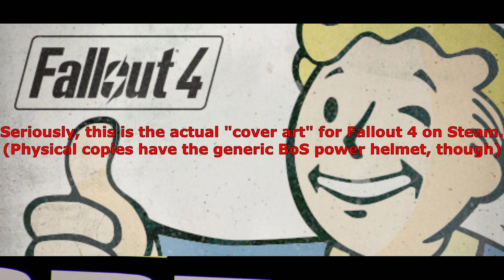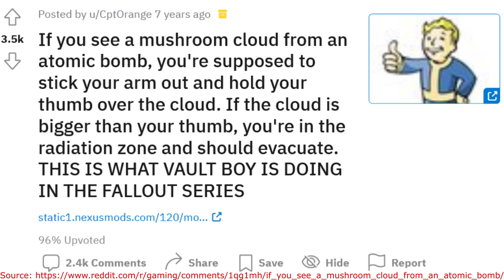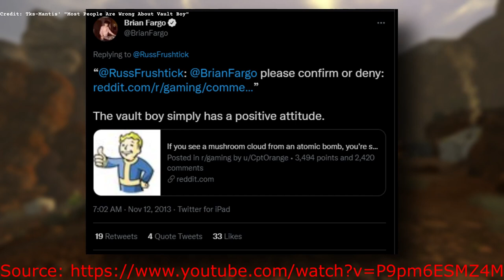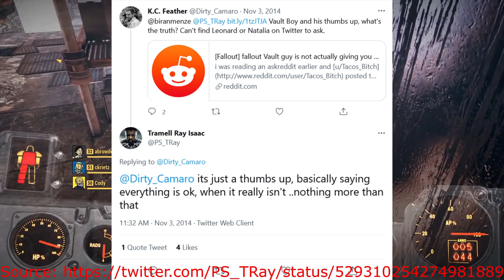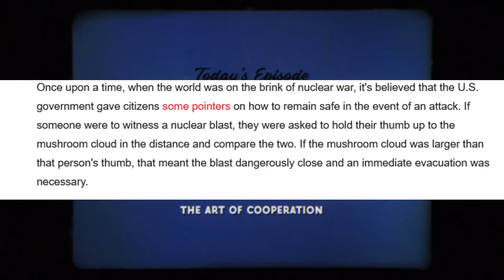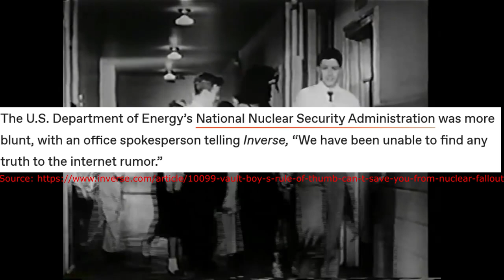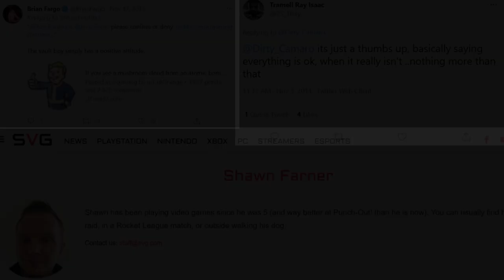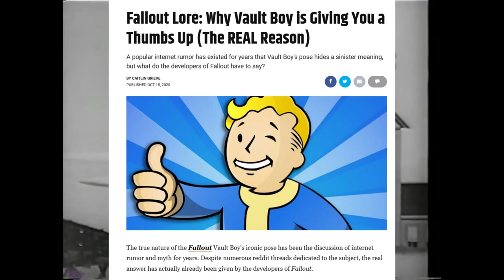Debunking The Infamous Vault-Boy Mushroom Cloud Myth - Fallout Lore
Just another video that will only get a few hundred views and then be unceremoniously dropped in the waste bin -- just like Joe Biden's diaper after he gets changed by the Secret Service.

The Brotherhood of Steel, City of the Dead, and Dreamtown.  All by Mark Morgan from the Classic Fallout soundtracks.

Vault Boy's 'Rule of Thumb' Can't Save You From Nuclear Fallout

A rule of thumb for nuclear war (another article that debunks the lie)

Fallout Lore: Why Vault Boy is Giving You a Thumbs Up (The REAL Reason)

Tweet by T Ray Isaac (Vault Boy's Dad) debunking this myth

Tweet by Fallout producer Brian Fargo saying the same (though I think T Ray's should take precedence)

PDF of the Fallout Manual which shows an image of Vault Boy Ducking and Covering while giving a thumb's up to the observer (this in itself should be enough to debunk the myth, even without Fargo and Isaac's explicit confirmation)

CptOrange's reddit post which seems to be the origin of this hoax (do not believe it)

Vault Boy's Thumbs Up Has A Deeper Meaning Than You Realized (this is the main article I focus on in this video. It is clickbait BS)

Another B.S. Gaming Journalist article which embraced the lie as clickbait

Creation Club for Fallout 4 & Skyrim Special Edition – E3 Announce Trailer (I used this as stock footage at the start)

FALLOUT 76 - All Cartoon Vault-Tec Footage Scenes So Far (Something else I used as stock footage for this video)